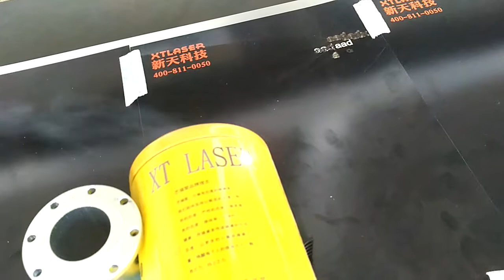3d LASER MARKING MACHINE 菲镭泰克振镜，50w IPG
3d LASER MARKING MACHINE  菲镭泰克振镜，50w IPG